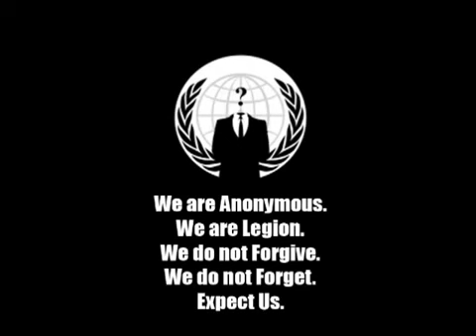Anonymous The fight against child pornography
Justice is Expensive...

Expect us.